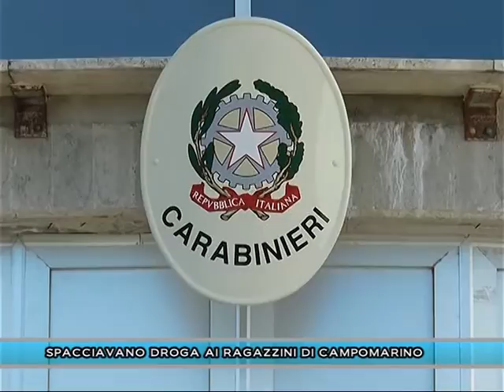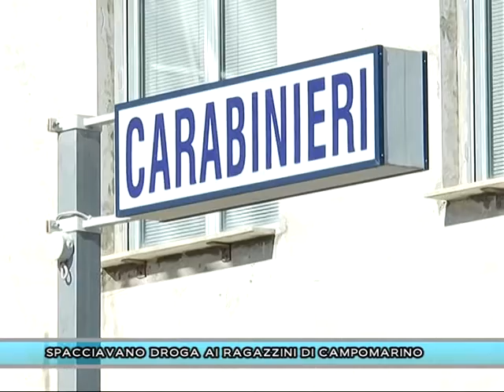SPACCIAVANO DROGA AI RAGAZZINI DI CAMPOMARINO